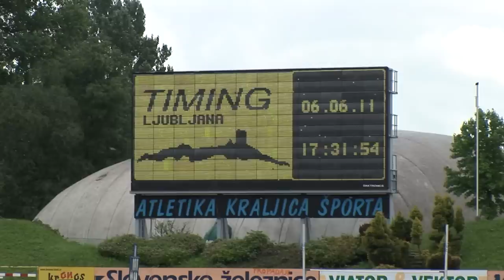Finale v atletiki OŠ LJUBLJANE, I.DEL